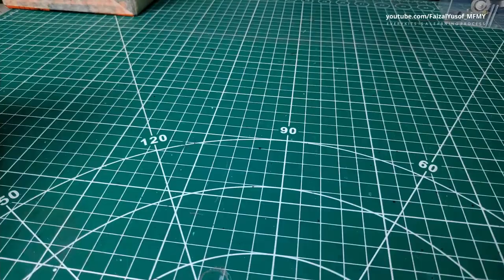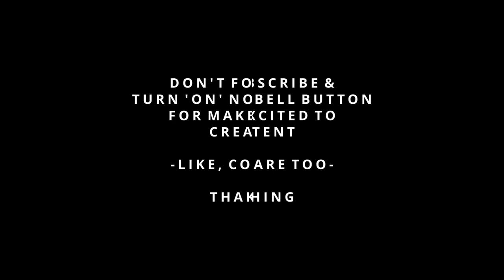How to build TAMIYA 1/12 Ducati 916 - PART 2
TAMIYA Ducati 916

Shown at the 1993 Milan Motor Show was Ducati's top model, the 916, which now comes accurately reproduced as a plastic assembly model kit. The striking form of the 916 including the front cowl with its dual headlights, redesigned fuel tank, and the dual under seat exhausts are precisely remodeled. The L-Twin engine is mounted onto the beautifully reproduced truss frame with small metal screws for a precise finish. Capturing the high performance aura of the 916 is the large diameter air funnel. Furthermore, unique parts of the 916 including the dual exhausts, curved radiator, oil cooler and more have been realistically reproduced.

Manufacturer: Ducati
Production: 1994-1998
Predecessor: Ducati 888
Successor: Ducati 996
Class: Sport bike
Engine: Four-stroke, 916 cc (56 cu in), 90° V-twin, fuel injected 4-valve-per-cylinder desmodromic, liquid-cooled
Top speed: 257 km/h (159.7 mph) or 260 km/h (161.6 mph)
Power: 85 kW (114 bhp) @ 9000 rpm (claimed)
Torque: 67 lb⋅ft (91 N⋅m) @ 6,900 rpm (claimed)
Transmission: 6-speed, chain drive
Frame type: Tubular steel trellis frame
Suspension: Front: 43 mm (1.7 in) Showa Rear: Showa rising-rate mono swingarm (US and Senna had Öhlins)
Brakes: Front: Dual 320 mm (13 in) disc Rear: Single 220 mm (8.7 in) disc
Wheelbase: 1,410 mm (56 in)
Dimensions: L: 2,050 mm (81 in) W: 685 mm (27.0 in)
Seat height: 790 mm (31 in)
Weight: 194.5 kg (429 lb) (dry)

sanding airbrush surface primer painting water slide decal polishing model kits 1/12 1/24 tamiya hasegawa fujimi aoshima Revell Heller Bandai gundam gunpla mokit mr hobby mr color vallejo skull color tamiya color sunin 7 Moshen jumpwind neo color modo color gaia color gaianotes ak paint acrylic enamel lacquer Madwork Airfix